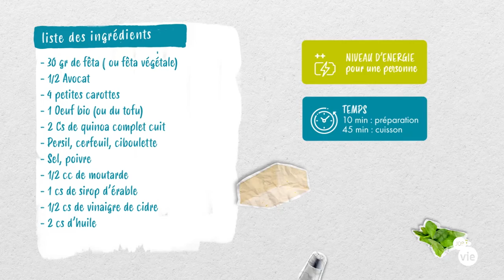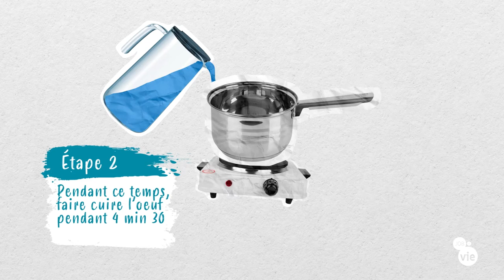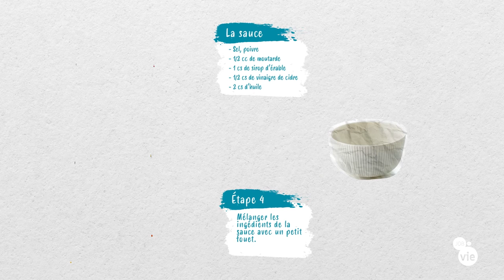Alimentation Recette Poke Bowl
Découvrez une recette Poke Bowl facile à base de fêta, d'avocat, de carottes, d'œuf, de quinoa et d'herbes aromatiques et prenez soin de votre alimentation !
- Temps de cuisson : 45 min
Retrouvez plus de recettes sur Jobdevie.fr !